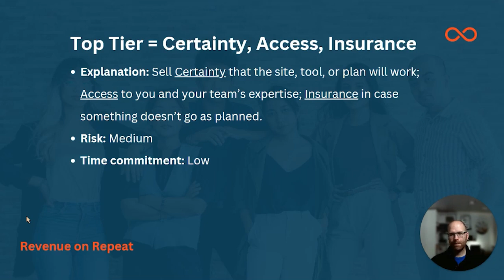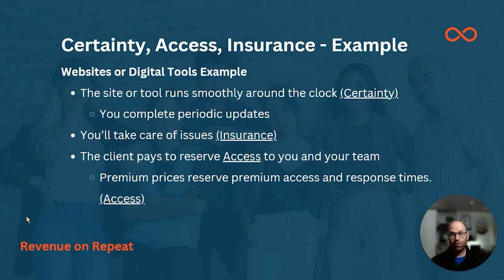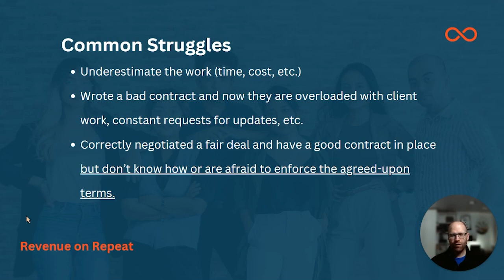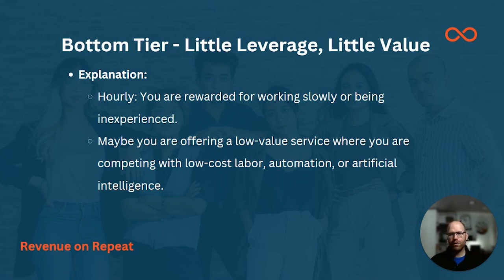This Concept Changed How I Run My Web Design Agency Forever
I'm excited to show you a concept that will change how you see retainer services. This concept breaks down why your retainer services drain your time and energy with little leverage and little value, and how you can instead use certainty, access, and insurance to create sustainable and profitable retainer services.

🎓Learn how to create recurring revenue by partnering with your favorite clients in my new course!

📋 Learn how to utilize audits to land new clients in my FREE 15-minute course

Chapters
00:00 Introduction
00:12 The Retainer Power Pyramid
00:43 Top Tier - Certainty, Access, Insurance
02:34 Middle Tier - Deliverables/Project Based
03:47 Bottom Tier - Little Leverage, Little Value
04:34 Review
04:56 Next Steps